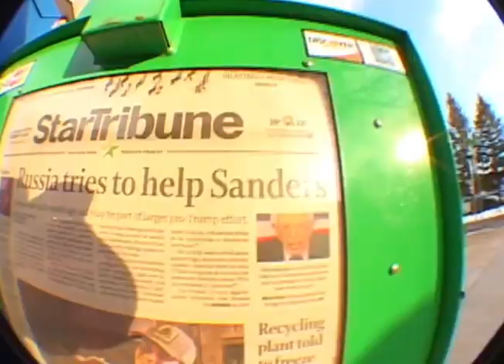Seamless Skateboarding Alternative Edited Clips VX 2022 Video - Brandon Hanson.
This is a video of me (Brandn Hanson). Showcasing some of my favorite street skateboarding video clips from the Seamless Skateboarding VX 2022 Video. With some extra footage not featured. All thanks and glory to our Heavenly Father God and Lord and Savior Jesus Christ. God Bless! Amen.

Filmed By: Connor Quattrin.
Edited By: Connor Quattrin and Brandon Hanson.